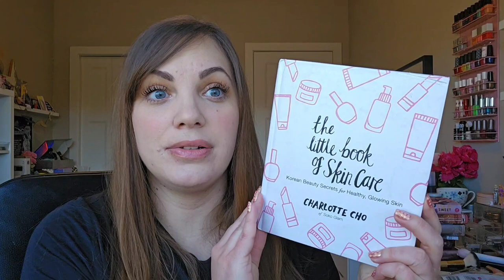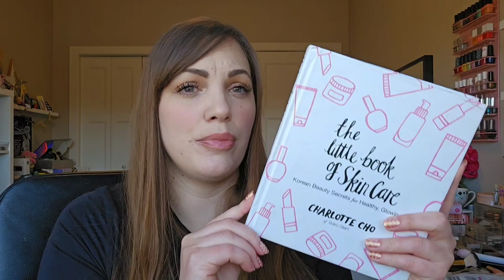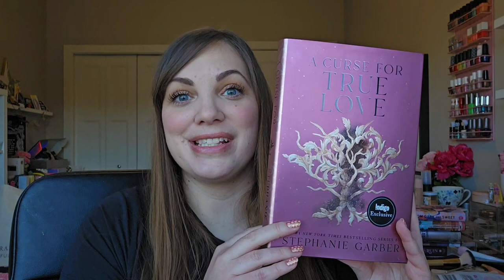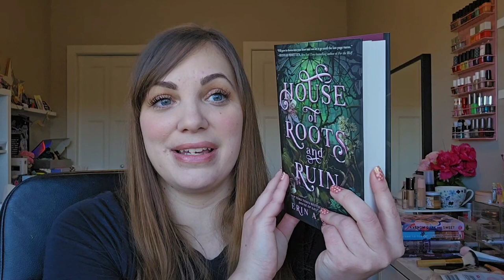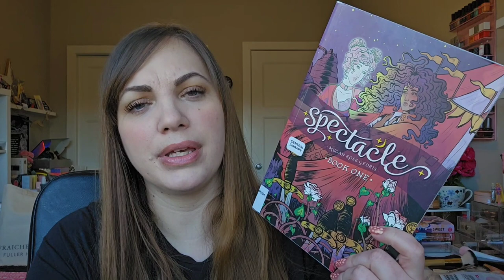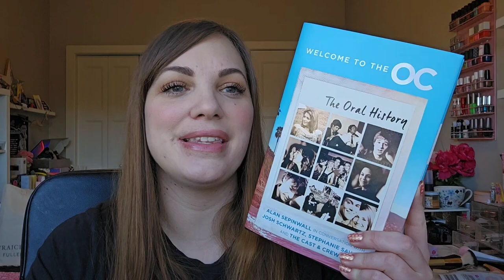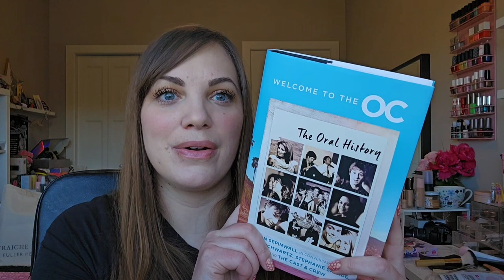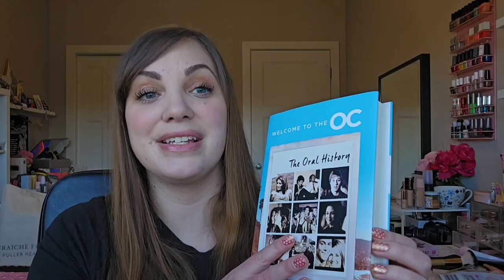My December 2023 Monthly Reads Recap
See the full post with reviews on my blog post

The Lover by Silvia Morena-Garcia ~ ☆☆☆ ½ - 3.5 stars

The Little Book of Skincare by Charlotte Cho ~ ☆☆☆☆ - 4 stars

A Curse For True Love by Stephanie Garber ~ ☆☆☆☆ - 4 stars

Midnight in Everwood by M.A. Kuznair ~ ☆☆☆ ½ - 3.5 stars

House of Roots and Ruin by Erin A Craig ~ ☆☆☆☆ - 4 stars

Spectacle by Megan Rose Gedris ~ ☆☆ ½ - 2.5 stars

Welcome to the O.C. by Alan Sepinwall ~ ☆☆☆☆½ - 4.5 stars

A Venom Dark and Sweet by Judy I. Lin ~ ☆☆☆☆ - 4 stars

Snow Place Like LA by Julie Murphy and Sierra Simone ~ ☆☆ ½ - 2.5 stars